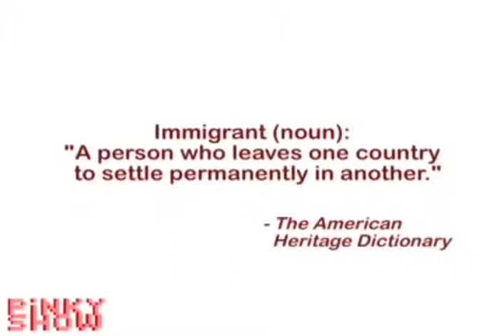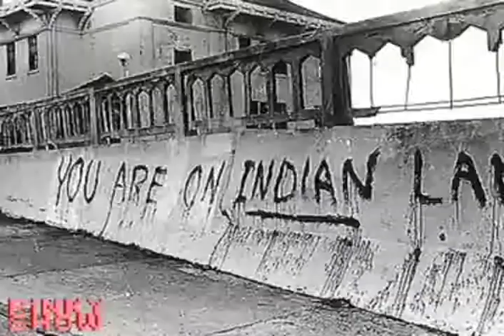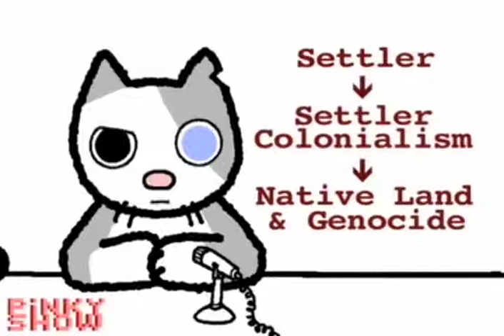How To Solve Immigration in 5 Minutes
before elections its nice to hear another species point of view!